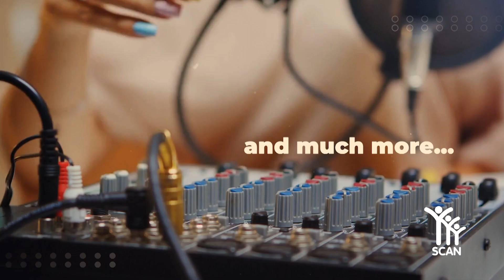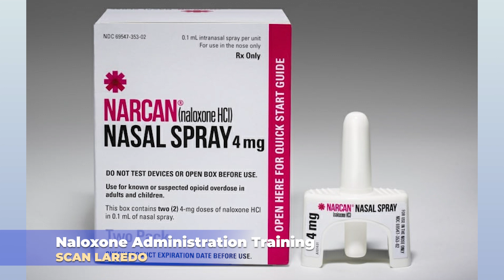SCAN's Here to Help Live Chat! Podcast | EP 04 : Drop-In Center & Recovery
On this edition of SCAN's Here to Help Live Chat | Podcast 🎙️🎛️
EP04: We feature our recently launched Drop-In Center Program, to talk about recovery, overdose prevention, and more! Send us your questions or thoughts!  Remember we are here to help 💙